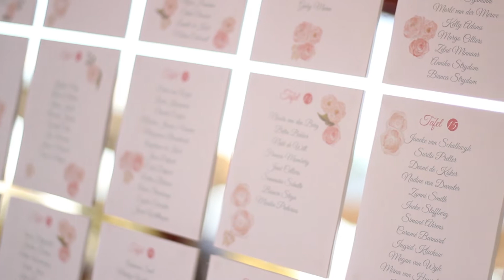Matric Farewell of AHMP at Chez Charlene Wedding Venue, Pretoria East, Gauteng